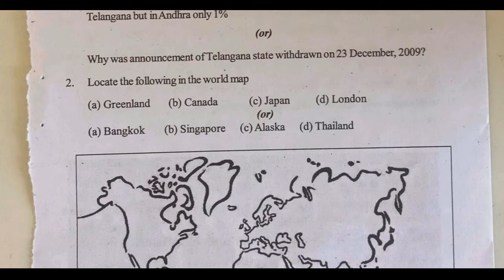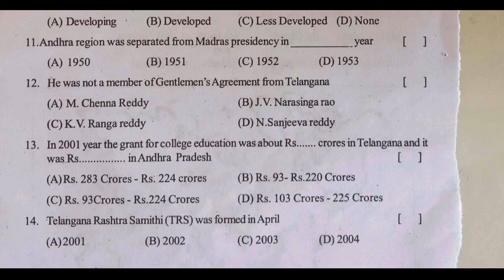20 Marks Model Question Paper for 10th Class Students | Social Subject Exam Test Paper II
summative exams test papers in telangana,
telugu states school students modified exam papers,
20 Marks Model Question Paper for 10th Class Students